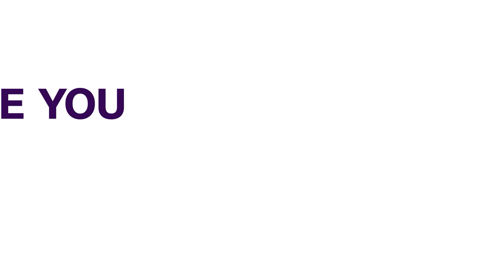Tigray Needs 100 Aid Trucks A Day - U.N | AFRICAN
Up to 400,000 people are living in famine in Tigray.